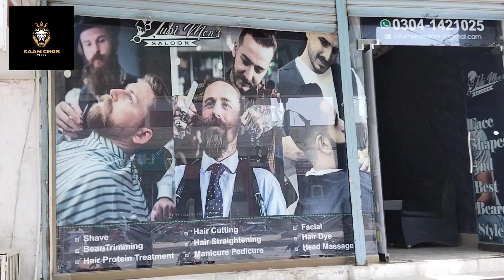Eid key tayri